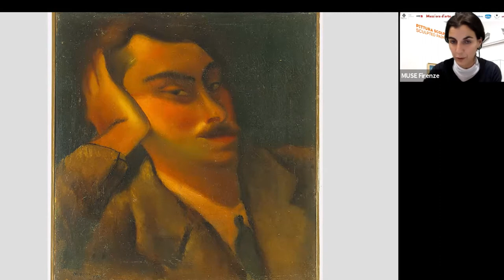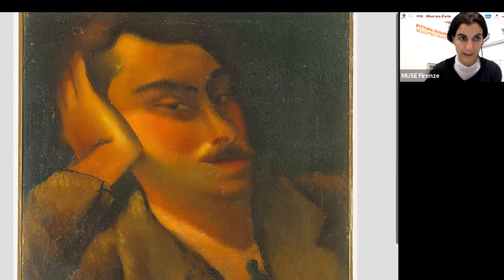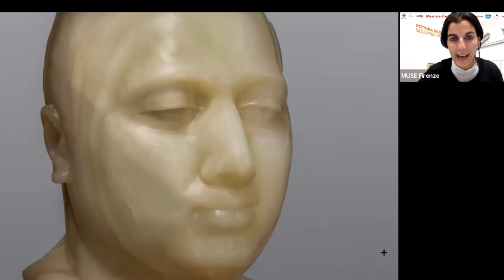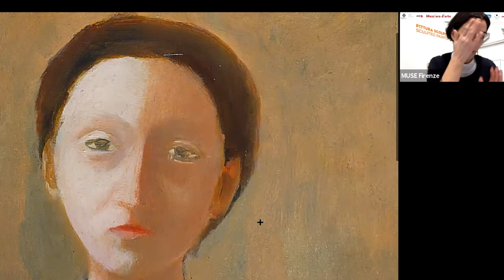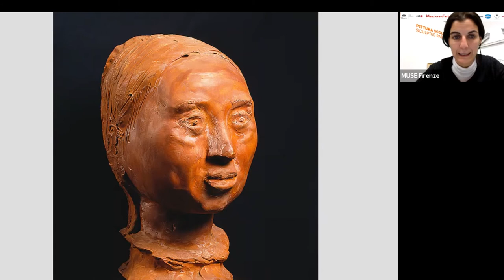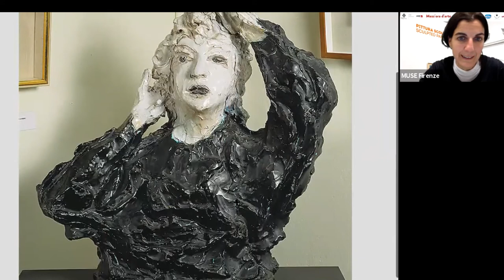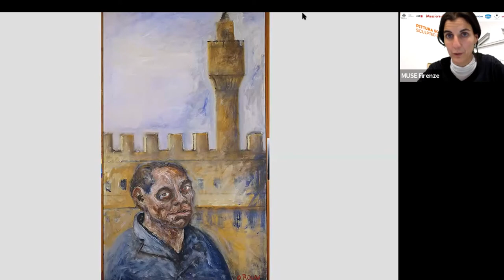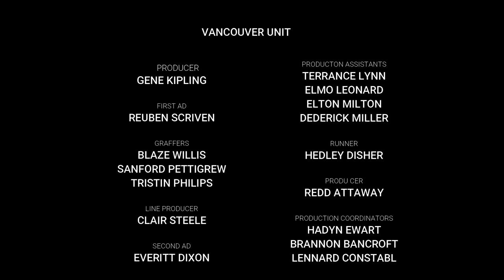Mezz’ora d’arte - Museo Novecento - Volti e ritratti, fra pittura e scultura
Ciclo di visite virtuali della durata di trenta minuti circa, ideato durante il lungo periodo di chiusura a causa dell’emergenza sanitaria per consentire di esplorare e apprezzare i capolavori del patrimonio della città di Firenze.